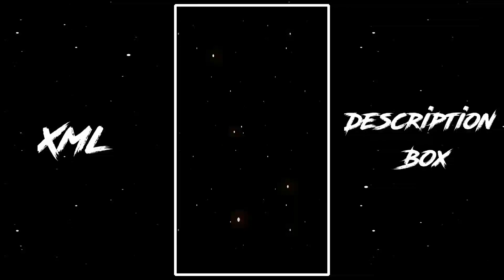KOI BOLE DARIYA X TERI GALIYAAN 💝 NEW TREND XML 🌈💯 NEW XML FILE 😹💦 XML FILE ALIGHT MOTION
𓇽 Pʀᴇsᴇᴛ Bʏ ➪

☯︎ Mᴜsɪᴄ ➪

☯︎ Oᴠᴇʀʟʏ ➪

☯︎ Hᴏᴡ ᴛᴏ ᴅᴏᴡɴʟᴏᴅᴇ ᴍʏ xᴍʟ ғɪʟᴇ ➪

☯︎ Mʏ  ғᴀᴄᴇʙᴏᴏᴋ ɪᴅ ➪

⭕ Ingore keywords  ❤️
Divine Editz
divine editz
divine xml
New xml
shorts
status
whatsapp status
love status
efx status
aesthetic status
free fire
ishq risk
free fire status video
new lofi song efx status
new song status
mood lofi lyrics whatsapp status
lofi lyrics whatsapp status
efx love status
efx whatsapp status hindi
efx whatsapp status
efx status editing alight motion
efx status for whatsapp
lofi songs hindi
ishq risk status
ishq risk whatsapp status
kaisa ye ishq hai black screen status
black screen whatsapp status __lofi mix
whatsapp status video
kaisa ye ishq hai whatsapp status
love song black screen status
kaisa ye ishq hai full screen whatsapp status
isq risk whatsapp status
whatsapp video
video status.
koi bole dariya hai kaisa kaisa hai ishq se teri galiyan
x woh ladki jo🥵 | ladki cuteto hai || trending lyrice video editing || alight motion video editing
ft . rg bucket list - nej paro || rg bucket list status || nej paro song
levitating x woh ladki jo🥵 || ladki cute😘to hai || trending sound || instagram viral girls || xml🖇️
ladki cute to hai. ❤️‍🩹 whatsapp status//animation status
patli kamariya more free fire montage edit
koi na koi chahiye pyar karne wala alight motion editing
koi na koi chahiye pyar karne wala xml
koi na koi chahiye pyar karne wala
sadiya mahiya barsati song
sadiya mahiya barsati
sadiya mahiya barsati | alight motion video editing 2022 | xml video editing
cc xml alight motion
alight motion shake effect xml file
patli kamariya bole hay hay hay new viral song xml file#new
bom diggy diggy song attitude status video editing|alight motion video editing|xml video editing
jhut mat bolo sajan re trending xml
beat mark project alight motion xml 2023
song beat mark presets alight motion
song beat mark project alight motion
mera dil ye pukare aaja
ek din ka pyar @mcstanofficial 😈attitude video editing alight motion video editing | xml video
khairiyat x satya - (divine drill) | vdj shana | vdj fly | arijit singh | divine
Koi bole dariya xml
teri galiyaan xml
koi bole dariya x teri galiyaan xml